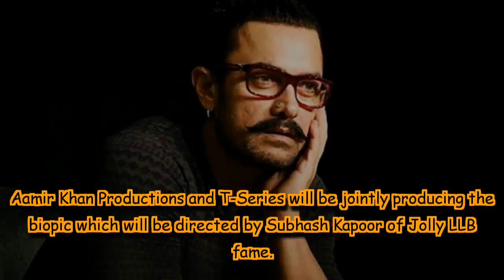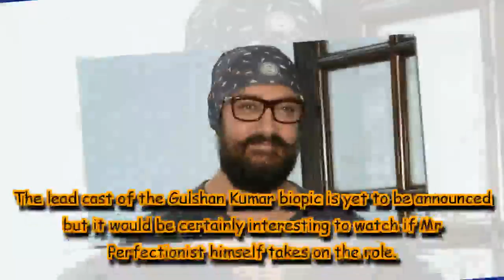Aamir Khan to produce Gulshan Kumar biopic